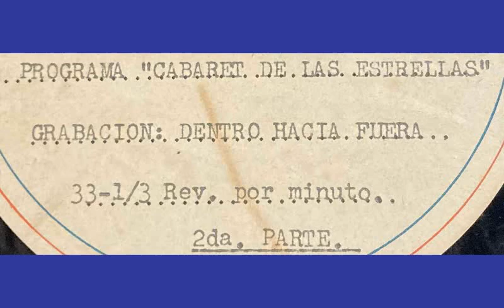Cabaret de las Estrellas (June 25, 1945) part 2 - Cuban radio show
I only have part 2 of this show sorry.
original format:  16-inch lacquer 33rpm inside-start.

Old-Time Radio (OTR) material.

I don't comprehend Spanish very well, sorry.